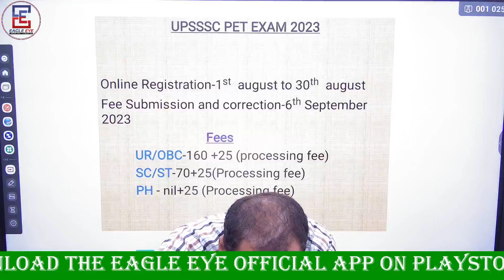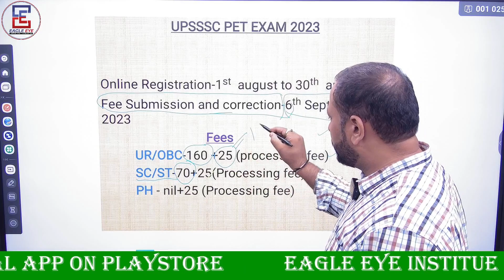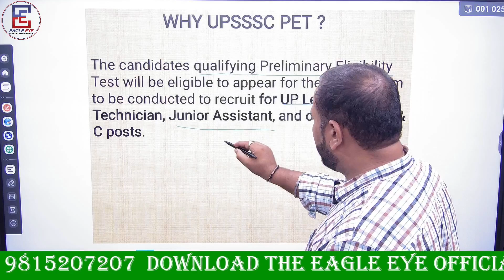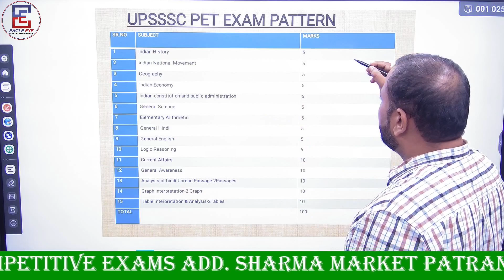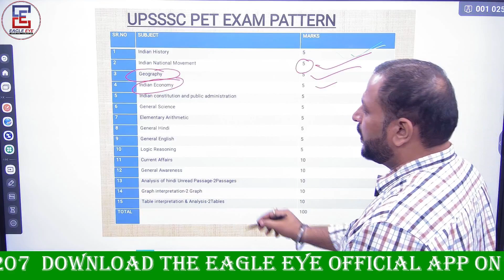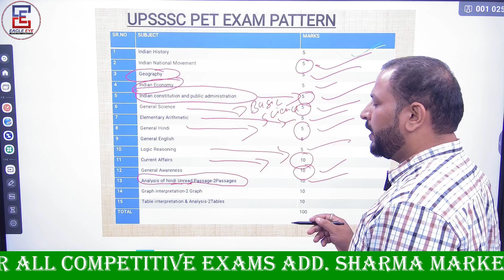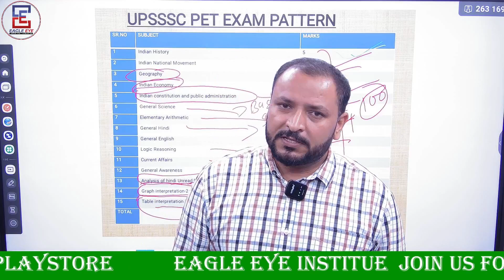UPSSSC PET EXAM LATEST ,PATTERN AND SYLLABUS , WHY PET EXAM ?BEST COACHING AND GUIDANCE